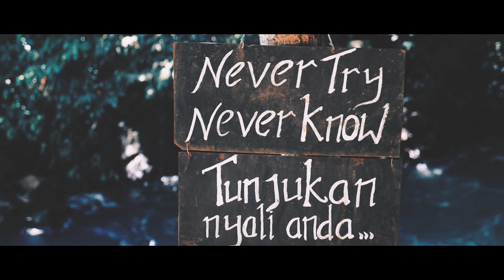My 3 Part Fool-Proof Flirting Formula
Here's an easy-to-remember formula you can use to get a girl interested in you with specific examples. Pay close attention to the last part because it's the one that most guys neglect which gets them sent to the friend zone.

Advice starts at 0:36. Continues at 6:47.

Cameras used:
Panasonic GH4
Go Pro